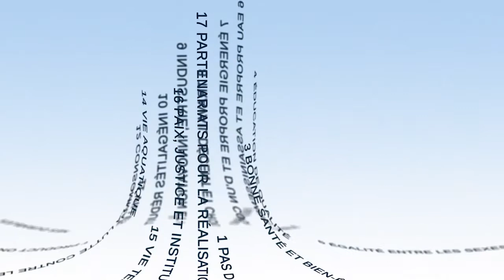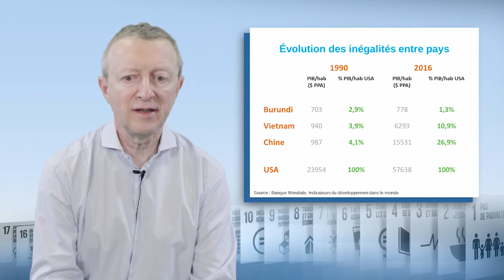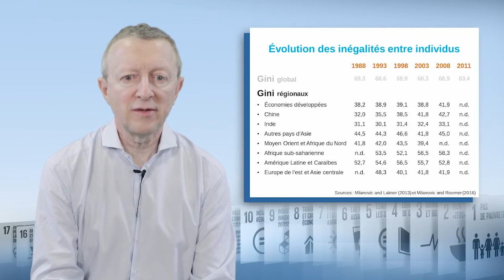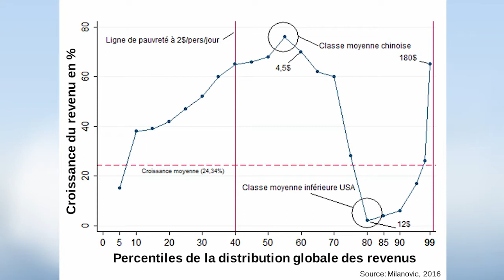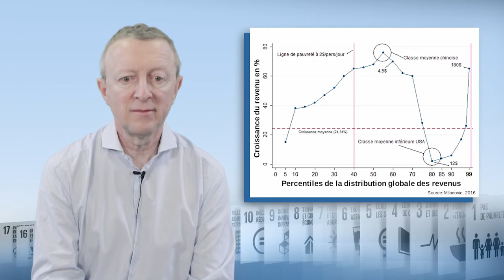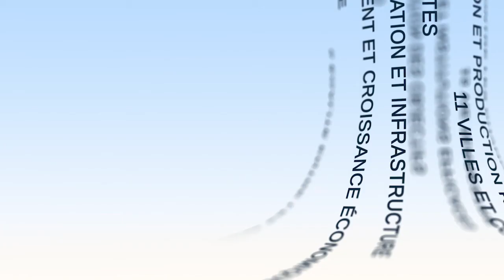Desigualdades mundiais – qual é o ponto da situação?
Philippe De Vreyer, professor na Universidade Paris-Dauphine, fala neste vídeo sobre a questão das desigualdades a nível mundial. Começa por apresentar elementos relativos à sua medição antes de descrever as evoluções ocorridas a partir dos anos 90.